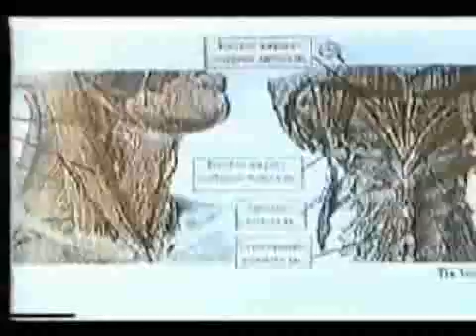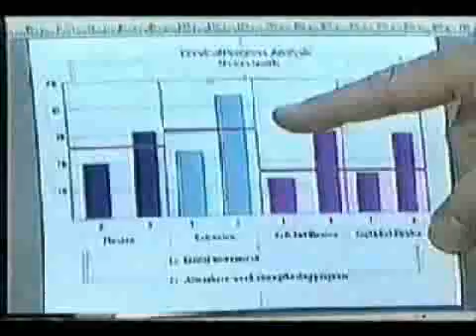Rugby Neck Injury Diagnosed and Rehabilitated with BTE MCU Multi Cervical Unit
A professional rugby player in Australia sustained powerful blows to his neck on the pitch, causing him acute pain and discomfort. CT scans, X-Rays, and a nerve conduction study were unable to identify any physical damage to the patient's neck, but the BTE Technologies MCU Multi Cervical Unit accurately pinpointed the severely weakened soft tissue muscle groups causing the patient's neck pain.

The MCU delivered more than the short term relief the patient had previously gotten from traditional physiotherapy and acupuncture. After only three weeks of treatment on the BTE MCU, the patient's neck strength doubled, and his pain levels were decreased by half.